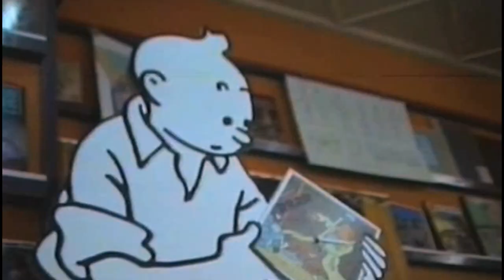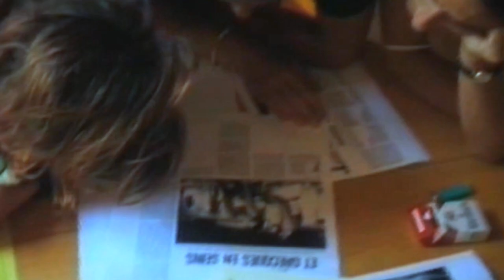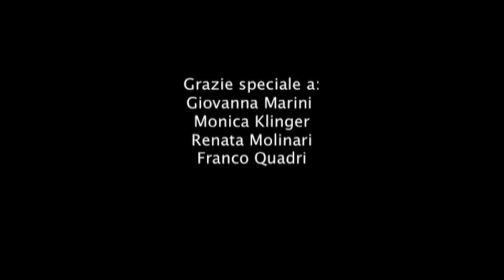Thierry Salmon il corpo in azione